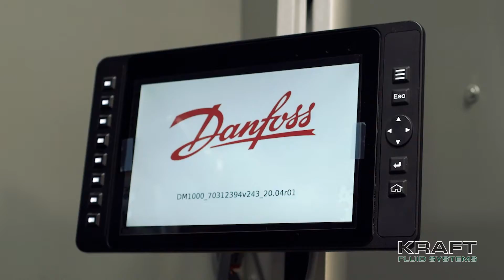Kraft Fluid Systems Jacob Millard Introduction Video 2021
Kraft Fluid Systems Salesman Promotional Video.  Jacob Millard Introduction 2021